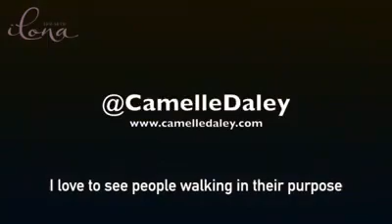Becoming all you can be and reaching your potential is u ultimately about others!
Originally recorded/ uploaded on 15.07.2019